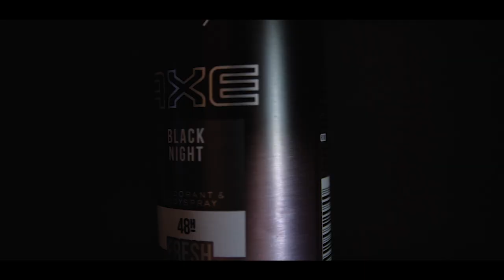AXE - find your magic - video by Samuel Dostál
Creative challenge to make AXE commercial

Also thanks to my friend: @michael32369 for also helping with shots